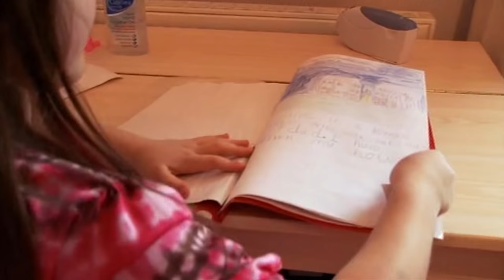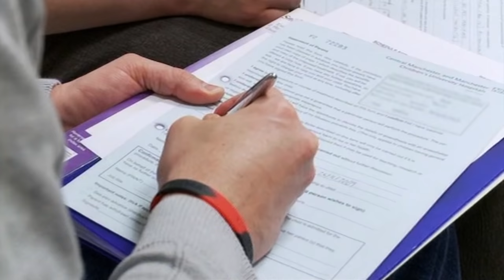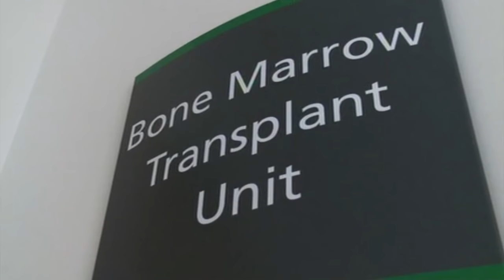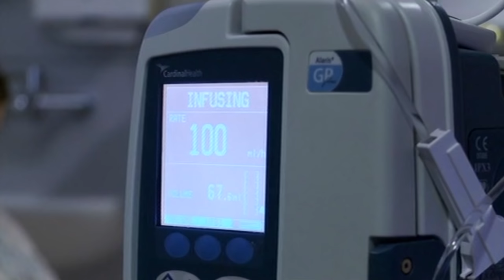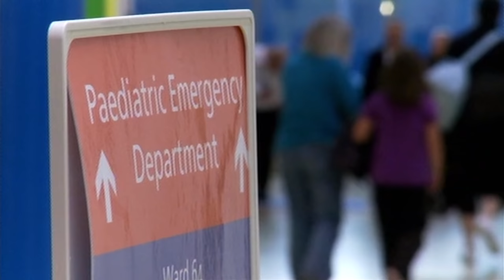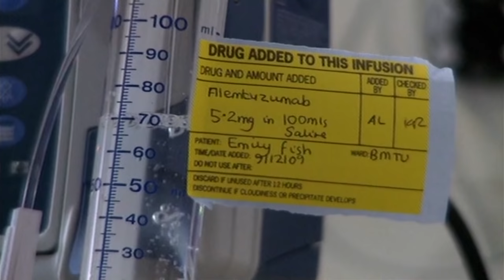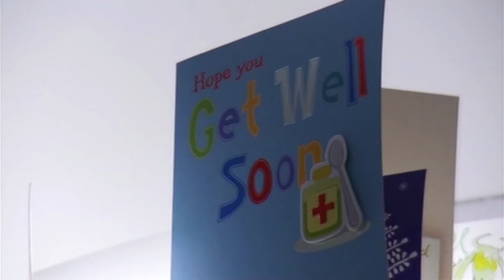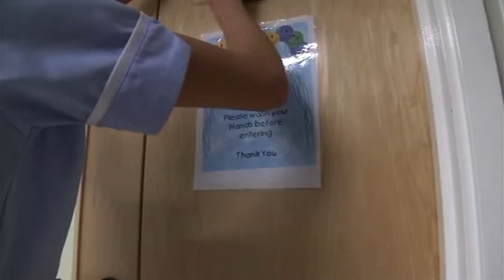Nurture: Family Bonding and Strength at the Hospital | Real Families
Episode 5 brings us 2-year-old Blake who has come into the hospital with a rash and 6-year-old Emily could undergo a bone marrow transplant which could save her life. Children's Hospital brings you behind the scenes at one of the UK's largest children hospitals, Royal Manchester.

Produced by Maverick Television.